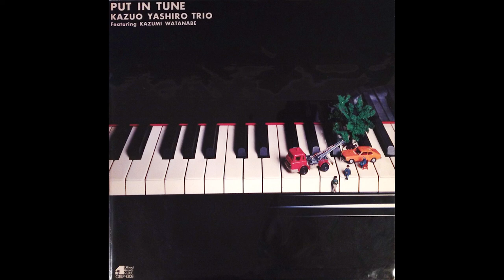Kazuo Yashiro Trio Featuring Kazumi Watanabe ‎– Put In Tune (1975) VINYL RIP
A1 I Never Knew 0:00
A2 Body And Soul 10:03
B1 I'm Beginning To See The Light 18:58
B2 You Stepped Out Of A Dream 28:56
B3 Sweet And Lovely 36:33

Bass – Masanaga Harada
Design – Takayasu Horiguchi
Engineer – Noriyuki Ishijima
Guitar – Kazumi Watanabe
Photography By – Tokuaki Takimoto
Piano – Kazuo Yashiro
Producer – Makoto Shiraishi

Recorded with the equipment listed below.
Turntable: Yamaha YP-511
Cartridge: Nagaoka MP-110
Amp: Sony STR-212